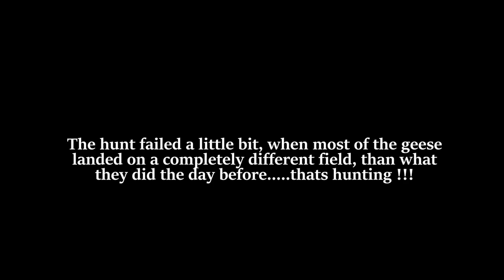GÅSEJAGT PÅ CANADAGÆS - 7 stk. - 2017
I denne omgang blev vi inviteret på gåsejagt efter canadagæs. Der havde stået flere tusinde af gæs dagene optil denne jagt. Desværre havde vi ikke heldet med os, for lige netop denne dag, ville de helst ikke ned på den mark. Vi fik dog alligevel 7 ud af de to flokke vi fik ind. Fin dag, sådan er jagt nu engang.  Vh. DK WAI Teamet